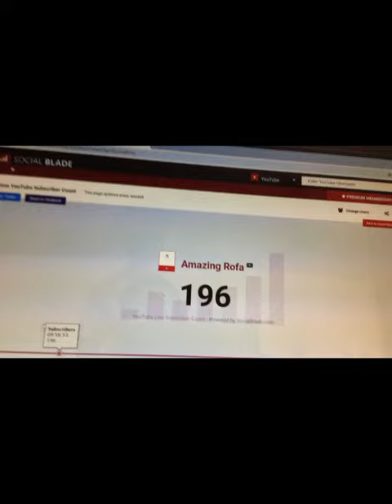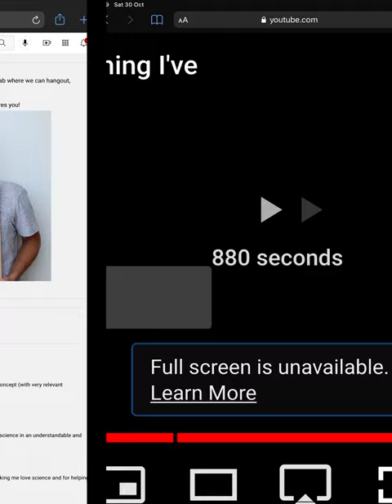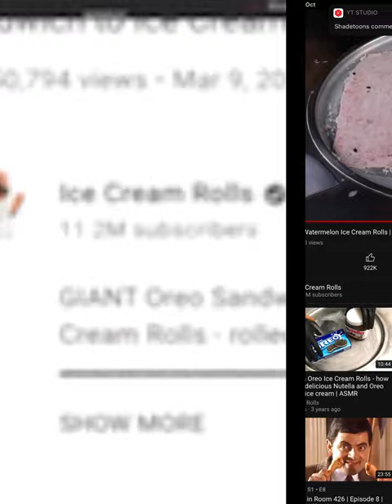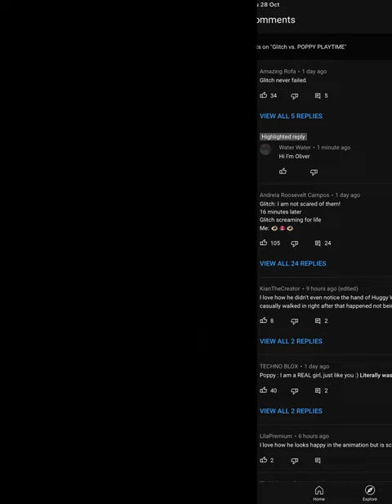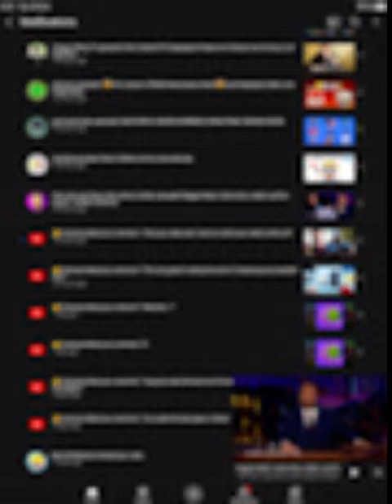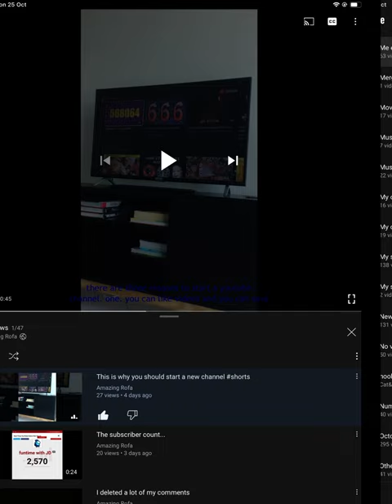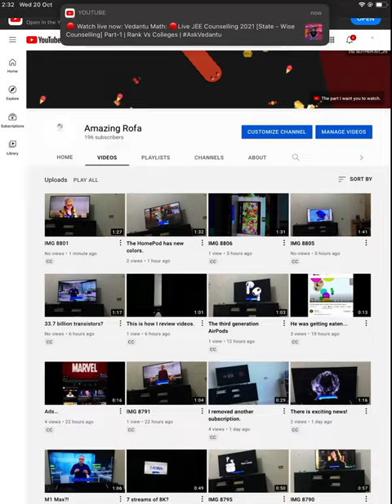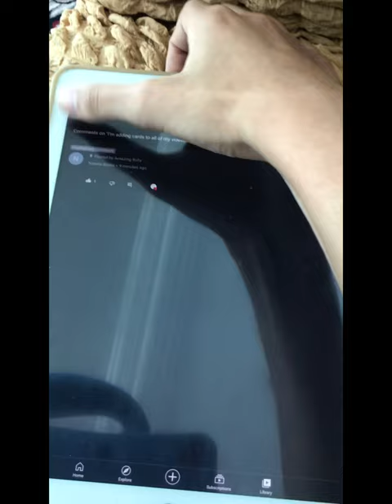Everything I took before November 2021.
Note: only between 21 October and 1 November.